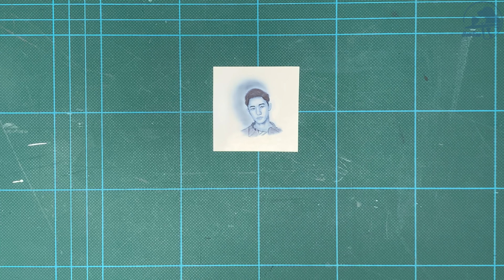SnowManの岩本照さん１円サイズで描いてみた【エアブラシ】【airbrush】【スノーマン】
スノーマンのメンバー描きはじめました
今回は岩本照さんを描いてみました
今まで描いたメンバーはこちら

前回ストーンズとキンプリのメンバーはこちらから
◇◇◇ストーンズメンバー動画◇◇◇

◇◇◇King & Princeの他のメンバーの動画◇◇◇

ベイスオンラインショップ（オーダーメイド受付はこちら）

エアブラシを使い小さく描いています
エアブラシとは液体の塗料を吹き付けて描く道具です
グラデーションや細い線も太い線も描けます
濃く描いたり薄く描いたり自由自在なので
エアブラシに興味を持ってもらえたらうれしいです